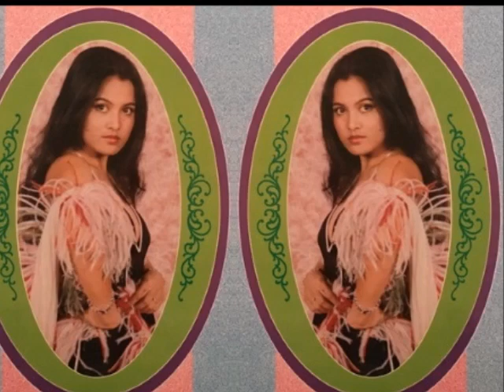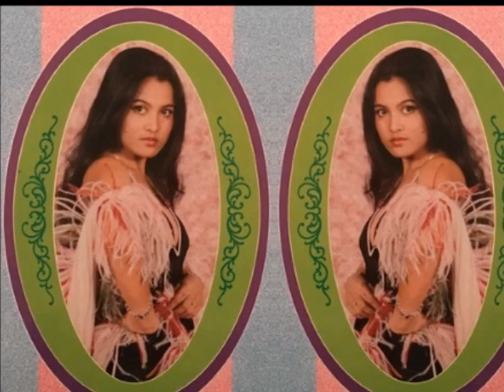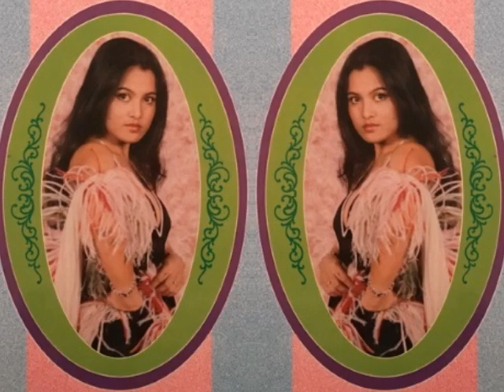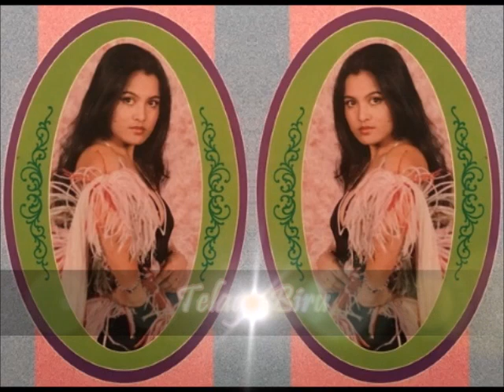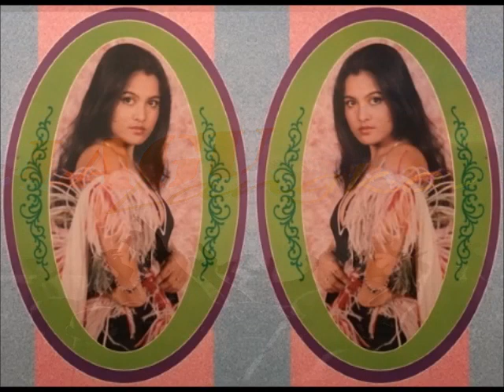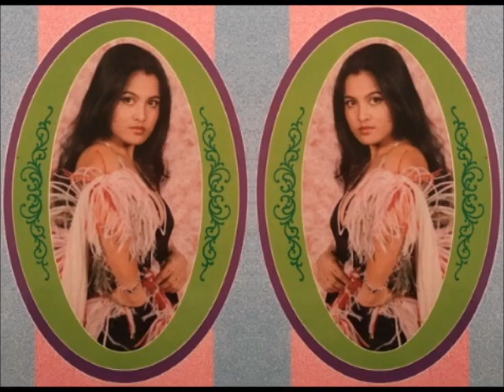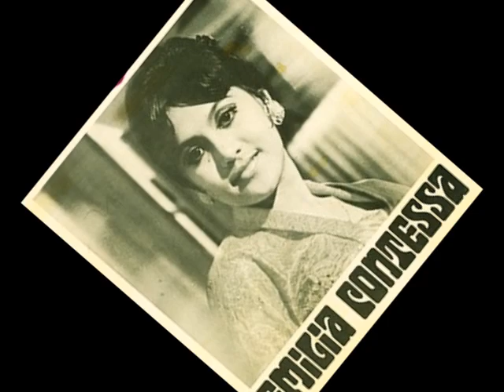Memories Of Emilia Contessa 3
" Lagu memory yg langka & pernah hits di jamannya diupload disini"

Untuk yg punya kenangan dgn lagu &  artis ini silahkan saling berkomentar santai no sara, agar bisa menjadi pengetahuan bersama, salam lagu langka.

Lebih Manis Ada Cinta
Bunga Anggrek
Ku Tak Mau
Mungkinkah
Jatuh Cinta
Kau Tercipta Untukku
Jangan Sakiti Hatinya
Sudahku Bilang
Telaga Biru
Too Young To Be Married
Harjati
Angin November
Mimpi Sedih
Nasib Pengembara
Ratapan Anak Tiri
Dunia Masih Lebar
Itu Urusanku
Biarlah Sendiri

Ulan Andung2
Flamboyant
Help Me Make It Throught The Night
Delilah
I’ll Never Fall In Love Again
Nobody’s Child

Hati Selembut Salju
Kau Yang Kusayang
Nasibmu Nasibku
Seindah Rembulan
Symphoni Yang Indah
Nusantaraku
Bila Kau Seorang Diri
Hati Lebur Jadi Debu
Jangan Simpan Tangismu
Kaulah Segalanya
Khayal & Tangis
Tangan Tak Sampai